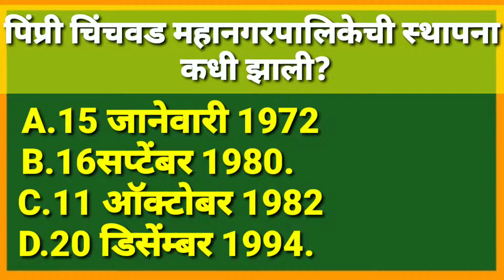Imp question for pcmc exam2022|Assistant civil engineer